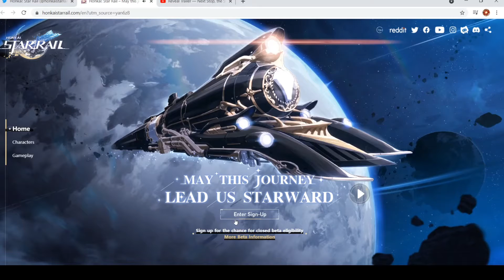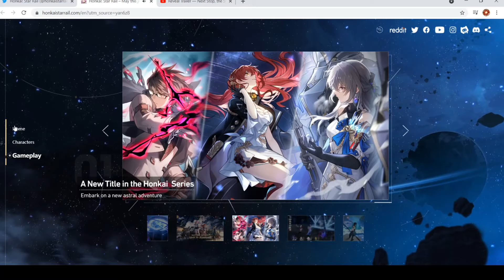Honkai Star Rail beta is officially out October 8th!! Here is how to sign up! (Link in description)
Sign ups for the new game from miHoYo is out!
and click on the sign up button. You will need a miHoYo account.